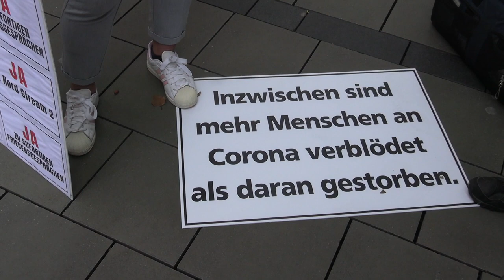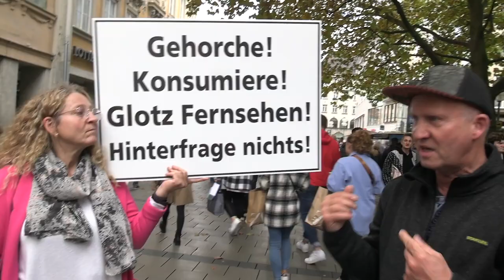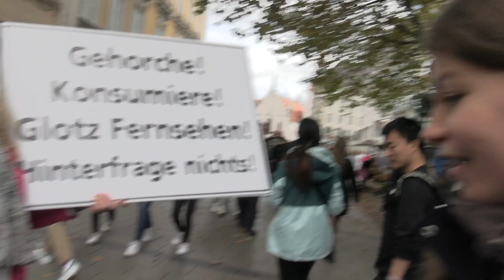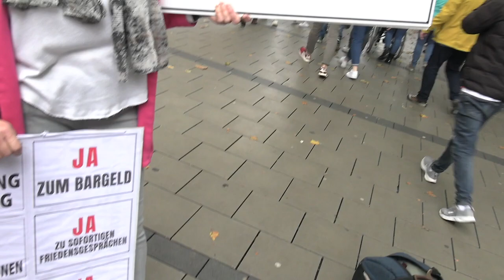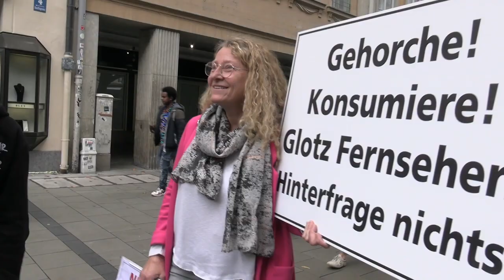Demo in München: Ukrainerin schimpft auf Deutsche, die Gas von Russland haben wollen.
Genderdiskussion. Kita-Kindergarten-Erziehung mit "Gendern" ? Demo  in München: Ukrainerin  schimpft auf Deutsche, die Gas von Russland haben wollen.